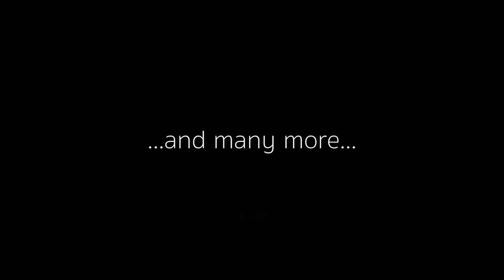ASMR WOOD SOUP + Other Sleep & Tingle Inducing Triggers from Ear to Ear [All Natural | No Talking]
Wood soup, anyone? ASMR Zeitgeist presents powerful sleep and tingle-inducing triggers from ear to ear, using all-natural materials. No talking, just tingles! Get ready for some new and experimental triggers, as well as all the popular ones like tapping, scratching, crinkling, and more. Enjoy the relaxing sounds of wood, dry plants, and other natural materials.

For an immersive experience of binaural 3D and 8D sounds, I highly recommend using headphones or earbuds. ASMR, short for Autonomous Sensory Meridian Response, refers to the pleasurable physical sensation known as tingles and is triggered by different stimuli. Among the popular triggers are soft voices, whispers, tapping, scratching, brushing, and crinkling sounds. Personal attention scenarios, such as receiving a professional ear cleaning or a haircut, are also very popular. Additionally, subcategories such as Slime and Mukbang ASMR have become immensely popular within the ASMR community. ASMR videos are specifically designed to help you sleep, relax, study, and focus while providing you with pleasant ASMR tingles. So if you're looking for a way to unwind and experience a calming sensation, ASMR might be just what you need!

Also, search for ASMR Zeitgeist on other stores and providers.

ASMR ZEITGEIST